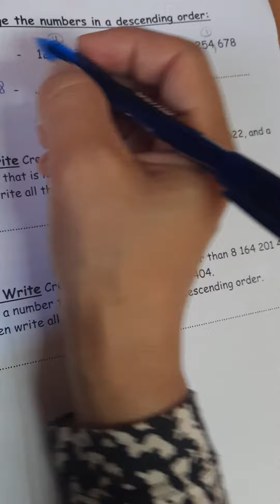Jr4 Math continue arranging numbers